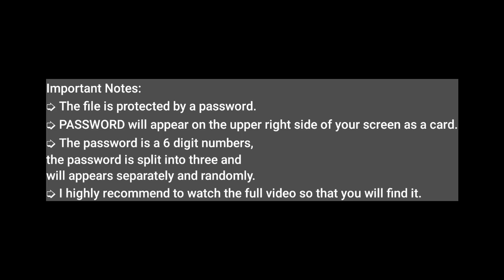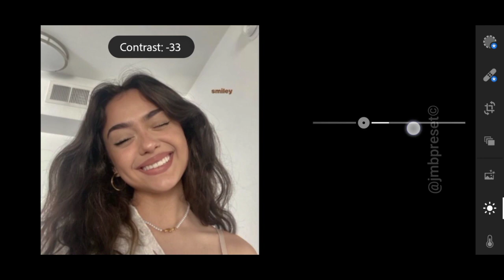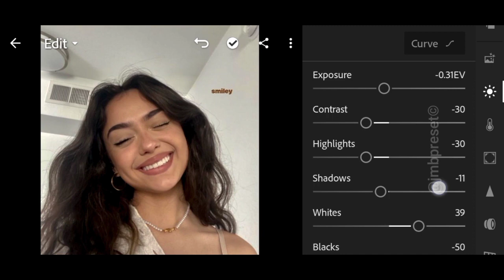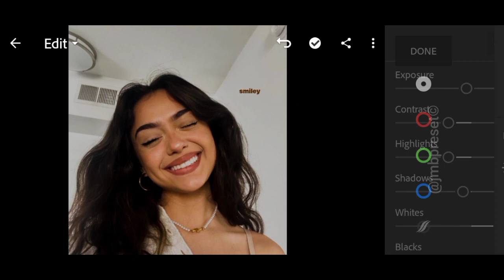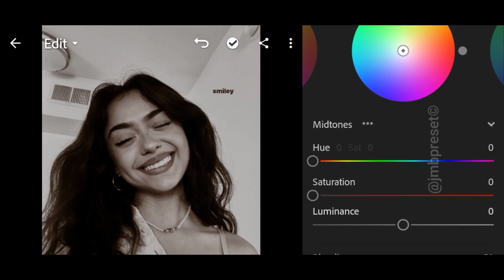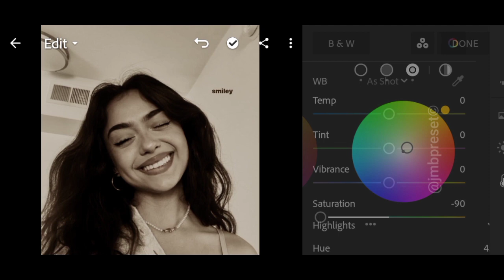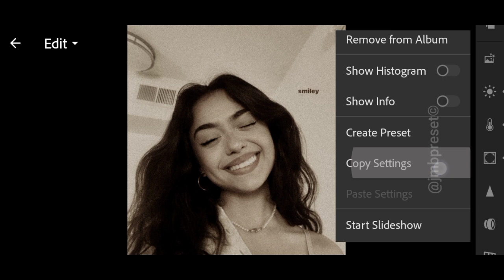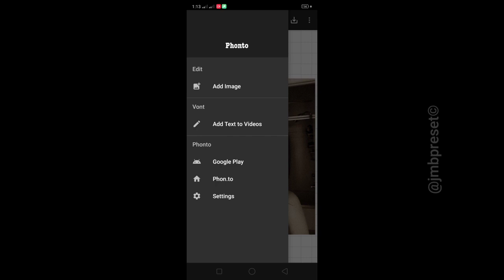Photobooth inspired | Instagram feed | lightroom presets free download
Hello folks! ☻

In this video, I'll show you how to edit like bryant photo booth inspired preset that will help your Instagram feed look better and cohesive.

⤵️ 𝗗𝗼𝘄𝗻𝗹𝗼𝗮𝗱 𝗹𝗶𝗻𝗸
🔗 Google Drive:

🛒𝗦𝗔𝗩𝗘 𝗧𝗜𝗠𝗘 & 𝗕𝗨𝗬 𝗠𝗬 𝗣𝗥𝗘𝗦𝗘𝗧𝗦
•Preset Bundle (300+ presets)

📸 Photos
•Unsplash